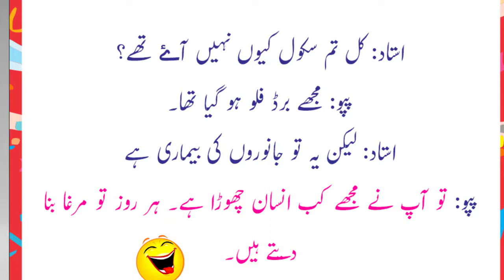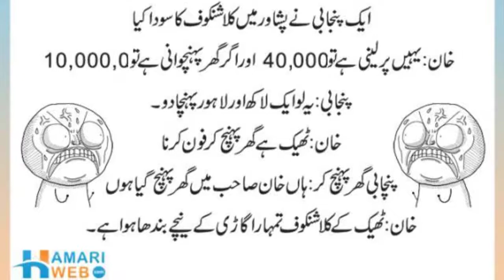top 10 best jokes in urdu { hindi jokes funny latifay } comedy dn tv urdu story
dn tv urdu story